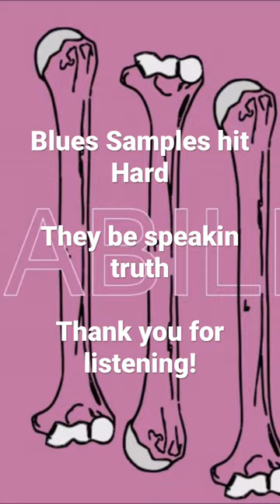Crazy Blues track flipped like comment subscribe! Talk to me I talk back humbly thank you!!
Habilis of Scavenged Records presents from the series Bones

Bones III

This is a 12 volume project that will be released monthly.
Bones I-VI(1-6) will be released on Youtube.

This is an instrumental hip-hop project. Drawing inspiration from the instrumental hip-hop greats. Such as: Madlib, J Dilla, MF Doom, & Wax Tailor.

(1) True Rib
Iliac Crest
Tibia (Left)
Capitulum
Atlas (C1)
First Rib
Sacrum
Hyoid
Vomer
Trochlear Process

Artwork: Khaalis Jalal
Writer/Producer: Khaalis Jalal, Habilis, Silhou
Engineer: Khaalis Jalal